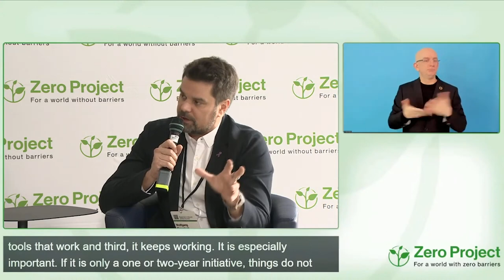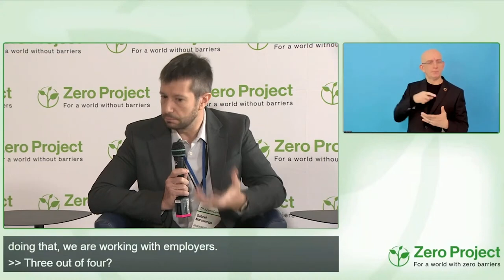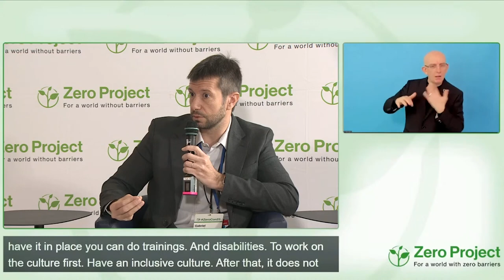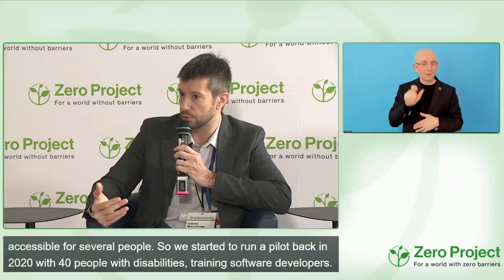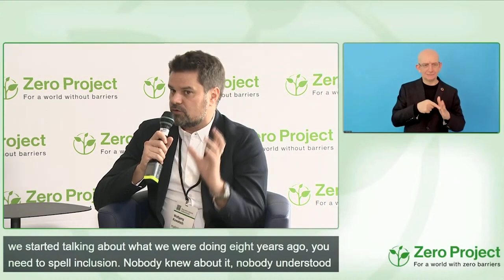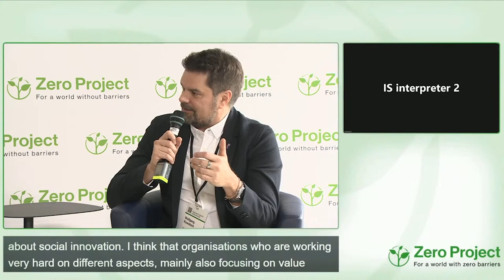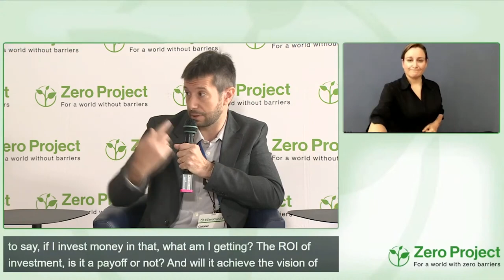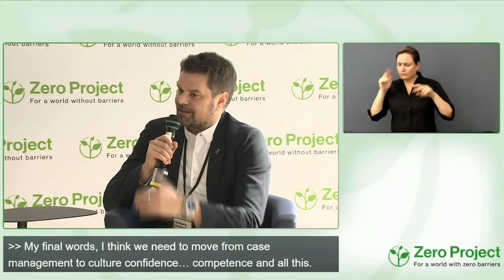ZeroCon23 Fireside chat: Employment Projects for Persons With Disabilities Are Not Enough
Speakers:
Susan Scott-Parker, business disability international
Wolfgang Kowatsch, myAbility
Gabriel Marcolongo, Incluyeme.com